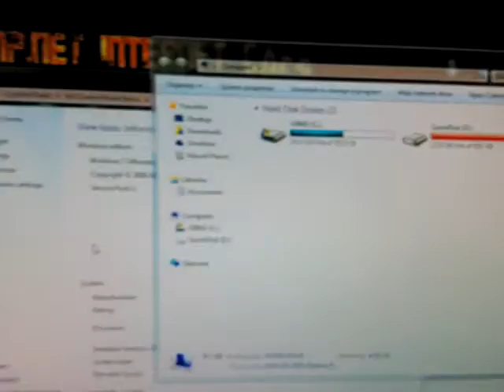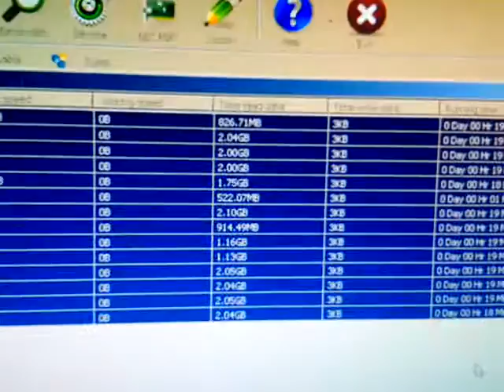OBM DISKLESS setup-fully customize and full pack installed (3KB WriteBack)